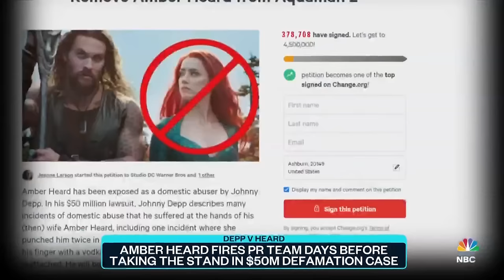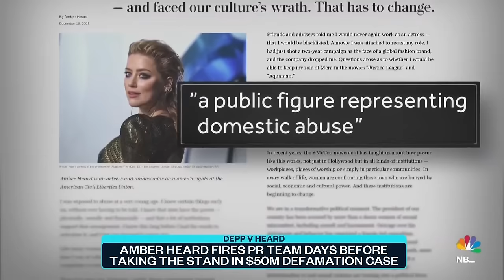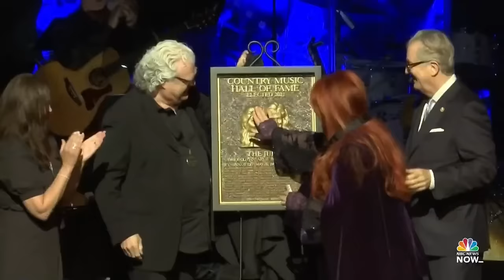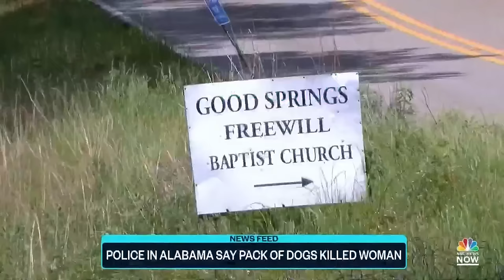Top Story with Tom Llamas - May 2 | NBC News NOW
An urgent manhunt is underway for an escaped prisoner, Casey White who is considered armed and dangerous, drone footage shows an EF-3 tornado ripping through Kansas, and at least 100 civilians were evacuated from a steel plant in Mariupol.